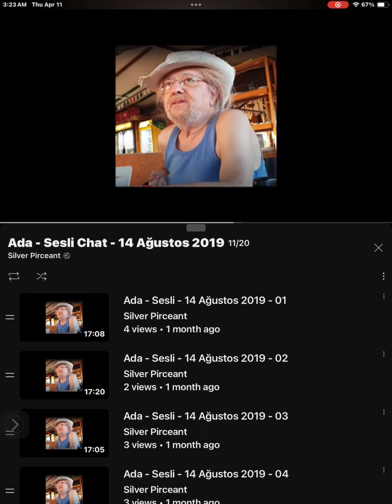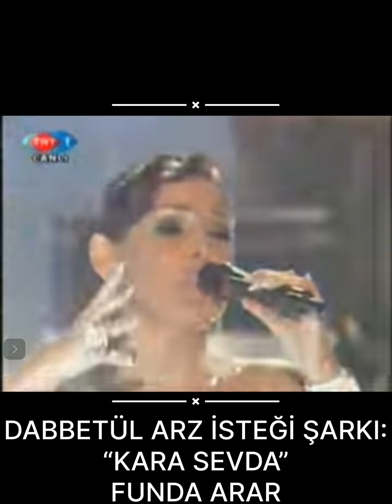FUNDA ARAR “KARA SEVDA”